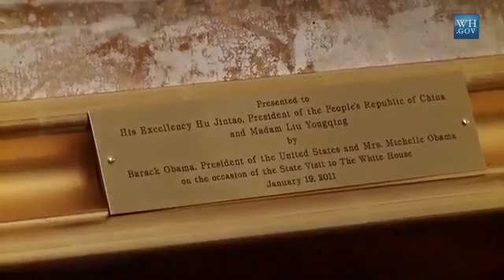The Zhou Brothers A Painting In Honor Of President Hu Jintao's State Visit